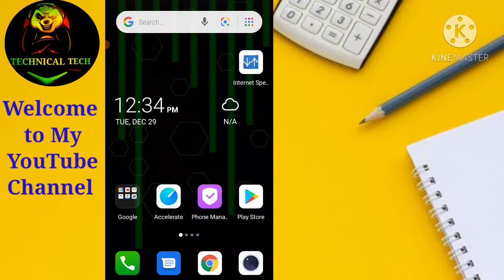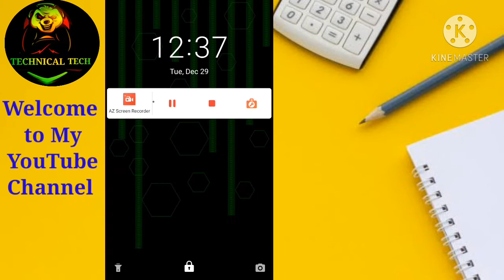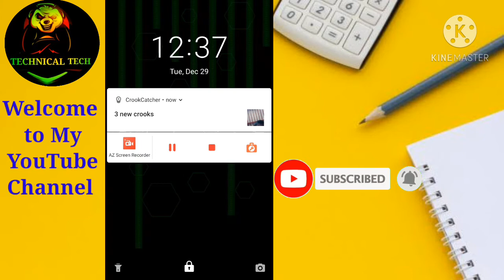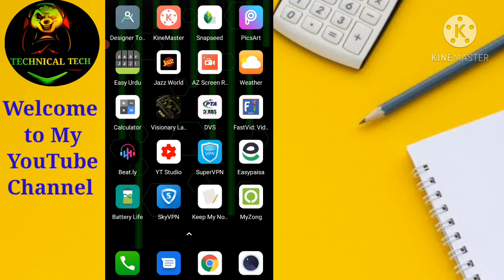MobileSoftwearSaeedWrites_07 How to use mobile in Best software install karo